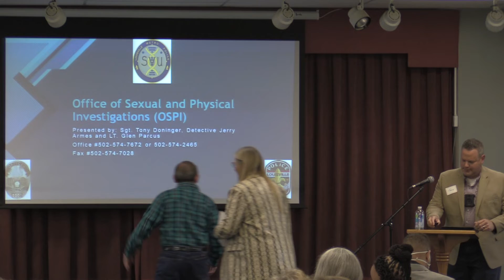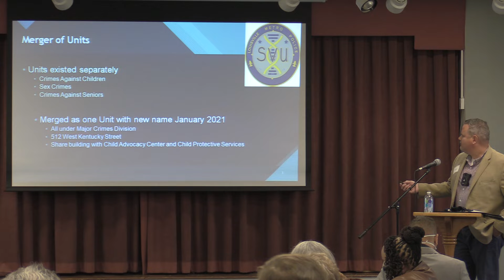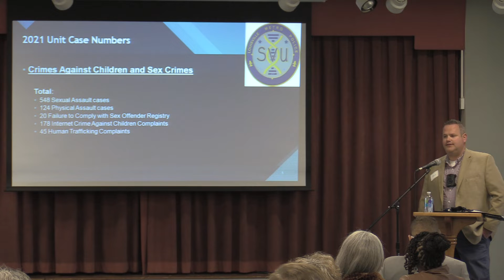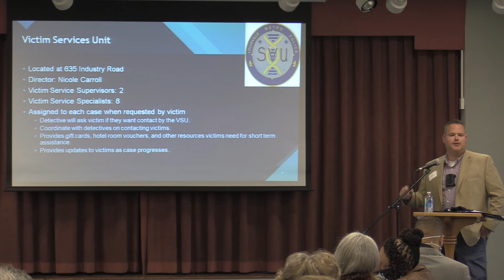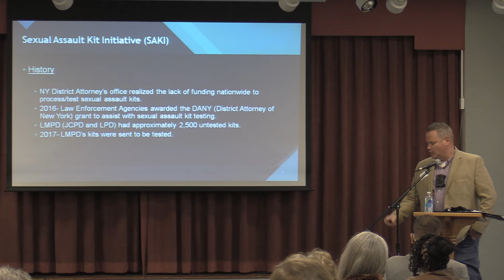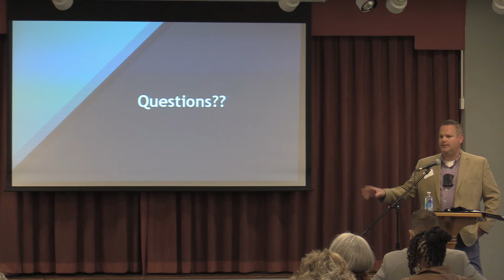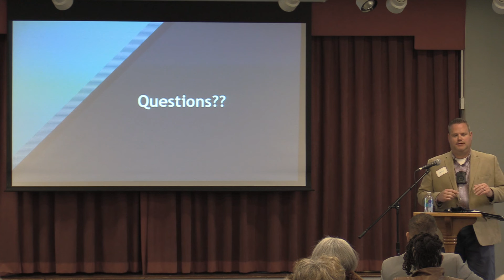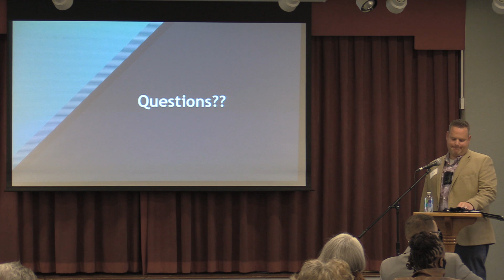St. Paul UMC's Third Annual Stop Human Trafficking Conference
Presentation by Sergeant Tony Doninger, Detective Jerry Jerry Ames, and Lieutenant Glen Parcus, Louisville Metro Police Department, Sex Crimes, Crimes Against Children and Domestic Violence Units